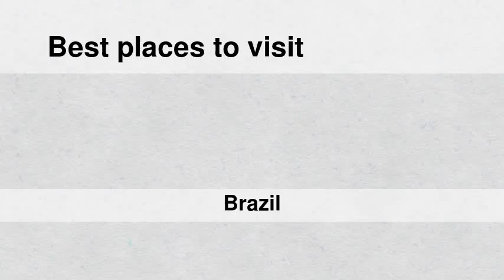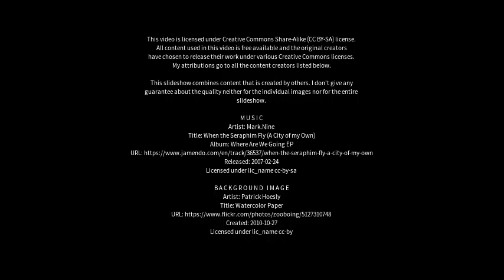Best places to visit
Best places to visit - Rio do Sul (Brazil) Best places to visit - Slideshows from all over the world - City trips, nature pictures, etc.